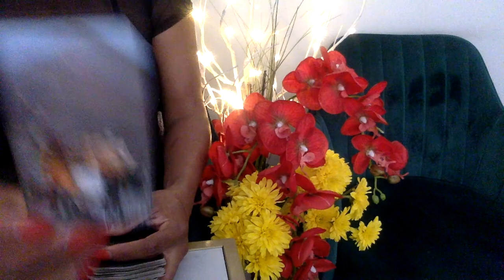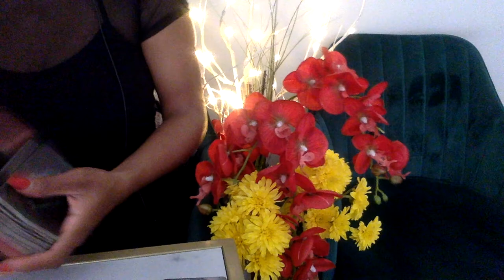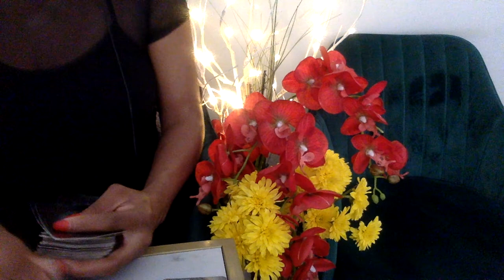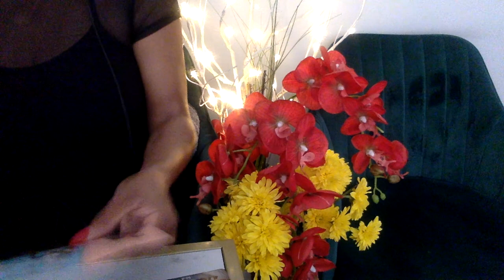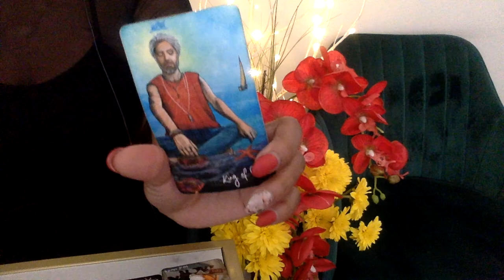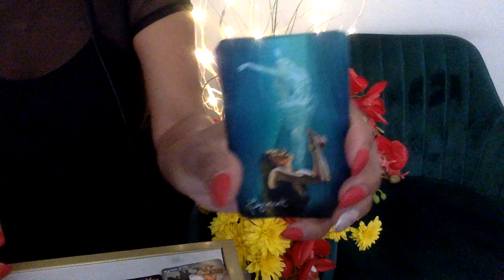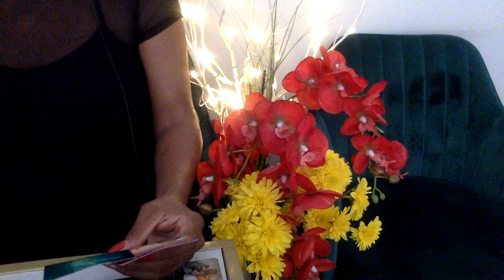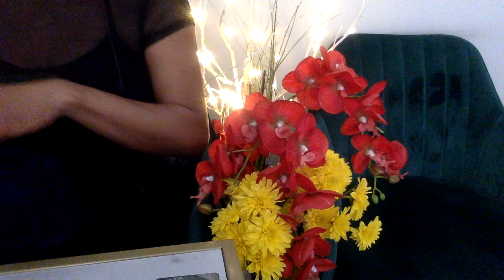CANCER APR '21 GIVING THEIR TOXIC A🔪🔪 ANOTHER CHANCE